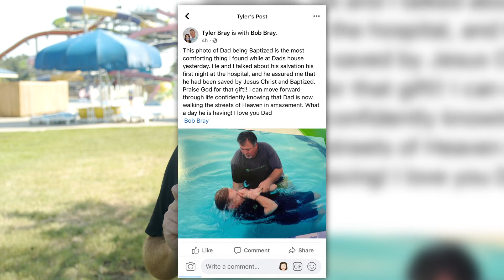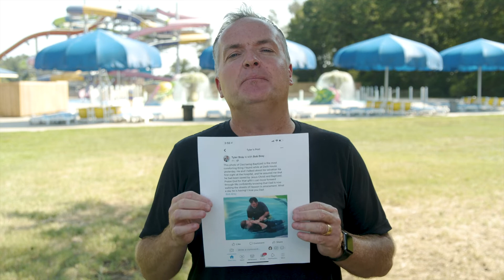Splash Kingdom Sunday | Justin Haigler | June 26th, 2022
Our Lead Pastor Justin Haigler shares what baptism means to us, why baptism is so important, and how it's not too late for you to join us if you're watching today (June 26th) or check out our website for the next upcoming baptism with the Simple Church!

If you need prayer, would like to accept Christ, or need to talk to someone please reach out to our Care Pastor Bryan Reed by e-mailing him .

3. Text "SimpleUpdate" to 77222 to receive text updates on your mobile device

Additionally, our Sunday services can be found here on our YouTube page each week for you to stream!

Questions about The Simple Church?